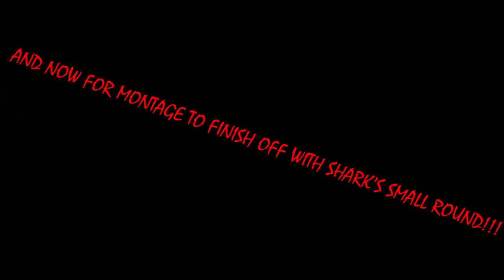GTA Online Mini Cooper Challenge #2 (feat. Sharkbyte15 and Ginkozan): ALMOST HIT THE WRONG TARGET!!!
NO HARD FEELINGS RIGHT SHARK?!?!?!

Friends in Video:

ALMOST DESTROYED THE SHARK MOBILE!!!

GREEN MINI GINKOZAN!

SCARY OUTRO: Who Do You Voodoo by Josef "J7" Lord & Christopher H. Knight

REGULAR OUTRO: Hang Castle Zone - Inverted (Beta) - Sonic Heroes Music